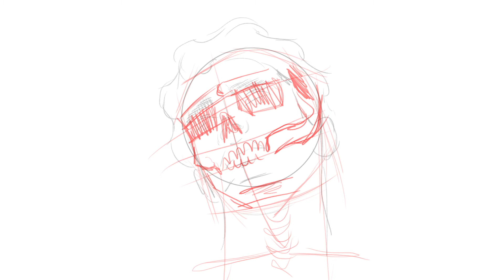Experiment - Sadness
A drawing I made to experiment with Photoshop.